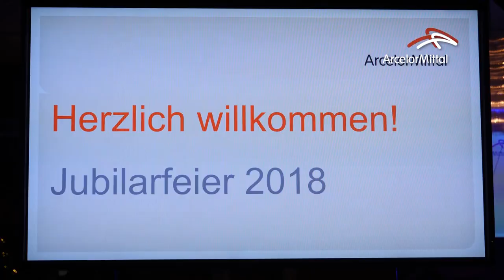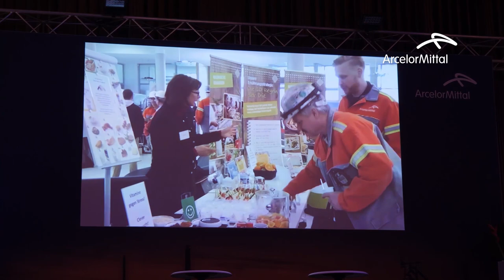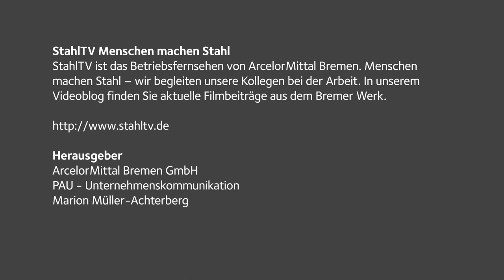Jubilarfeier 2018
In der Strandlust in Bremen Vegesack fand die alljährliche Jubilarfeier statt.